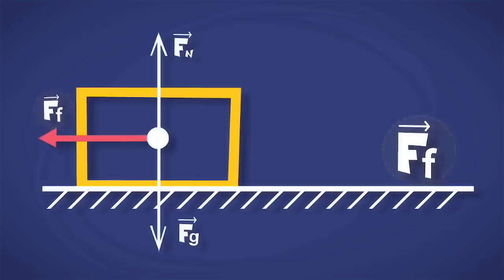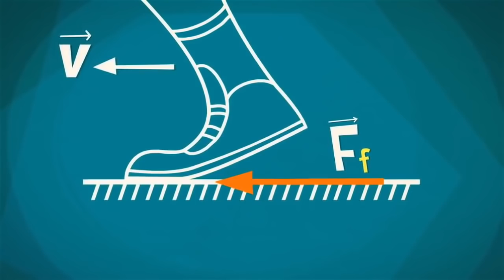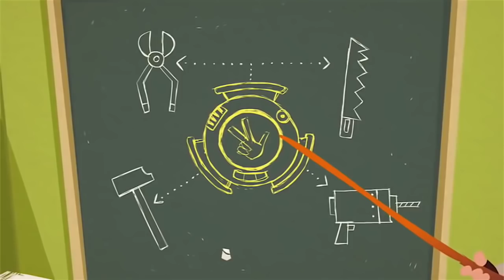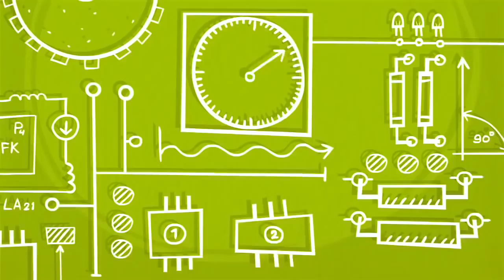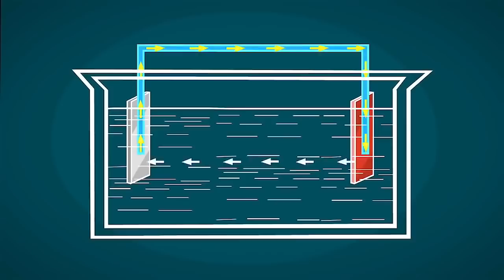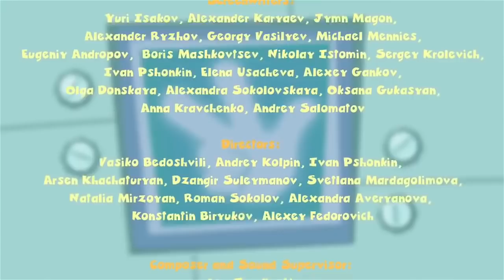The Fixies | Friction and The Batteries | Cartoon For Kids | WildBrain Cartoons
Nolik is sad that he can't go sledding with Tom Thomas, and so he pours oil on the desk to make it super slippery. Unfortunately his whole Fixie family ends up getting stuck in the oil slick.